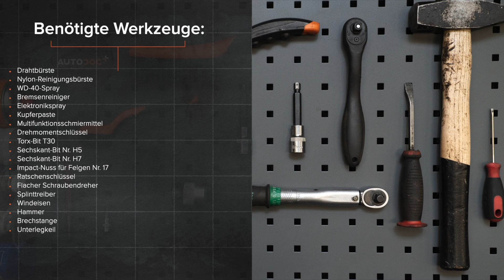Wie VW GOLF 4 ABS Sensor wechseln [AUTODOC TUTORIAL]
Wie VW GOLF 4 (1J1) 1.6 Schrägheck 1997–2005 ABS Sensor / Raddrehzahlsensor / Drehzahlfühler wechseln [AUTODOC TUTORIAL]

ABS Sensor an VW Bora Saloon (1J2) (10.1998–07.2005) / VW Bora Variant (1J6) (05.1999–05.2005) / VW New Beetle Convertible (1Y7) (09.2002–10.2010) / VW New Beetle Hatchback (9C1, 1C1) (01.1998–09.2010) / AUDI A3 Hatchback (8L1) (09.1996–05.2003l) Fahrzeugen, werden stets nach demselben Muster ersetzt. Es kann jedoch aufgrund spezifischer Merkmale des Fahrzeugdesigns kleinere Unterschiede geben.

Alle Video- und Pdf-Tutorials zum Austausch der Teile eines VW GOLF 4: im AUTODOC CLUB herunterladen und anschauen

0:00 — VW GOLF 4 – ABS Sensor / Raddrehzahlsensor / Drehzahlfühler: Schritt-für-Schritt-Tutorial zum Austausch
0:24 — Schrauben Sie die Radbolzen heraus.
1:18 — Schrauben Sie die Befestigung des ABS-Sensors ab.
2:29 — Trennen Sie den Stecker des ABS-Sensors.
2:58 — Verbinden Sie das ABS mit der Sensorverdrahtung.
3:47 — Installieren Sie den ABS-Sensor am Achsschenkel und sichern Sie diesen.
5:20 — Schrauben Sie die Radbolzen fest.